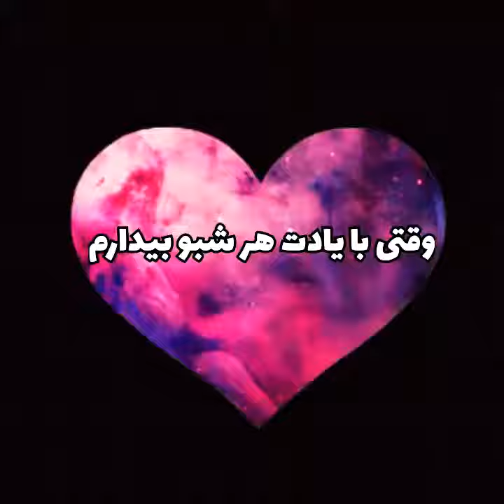"عشق"از مصطفی نوروزی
عشقید❤